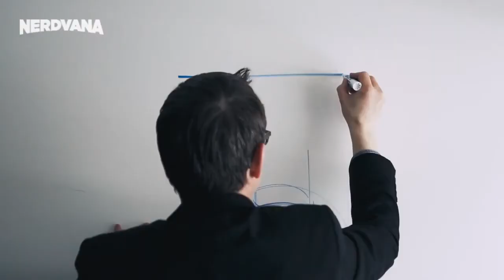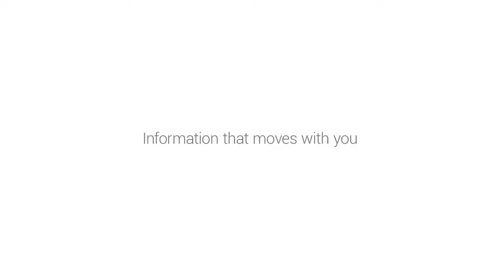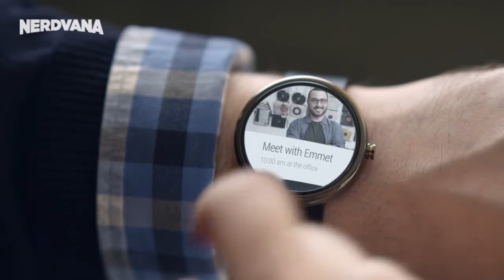Nerdvana Mini 01 - Android Wear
Nerdvana Mini: estratti dall'ultima puntata di Nerdvana!
In questo "mini" parliamo insieme a Nicola Ligas di Android Wear, la nuova versione di Android dedicata ai wearable devices.